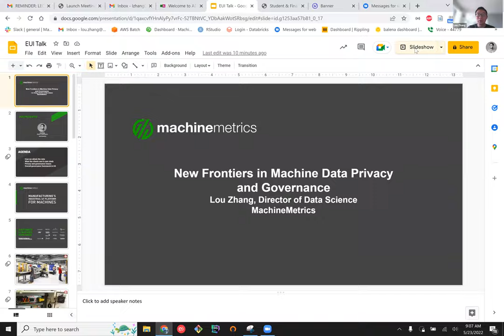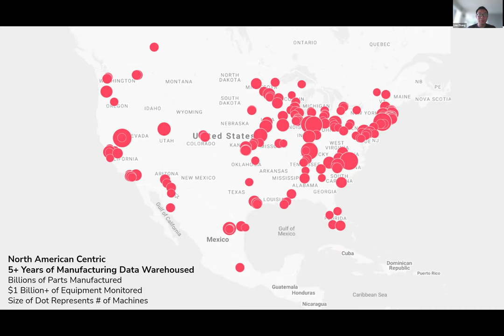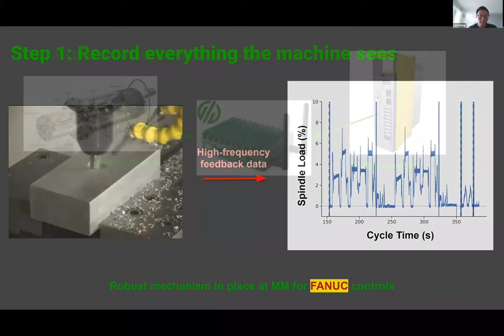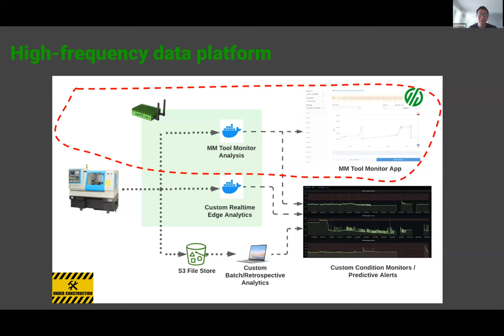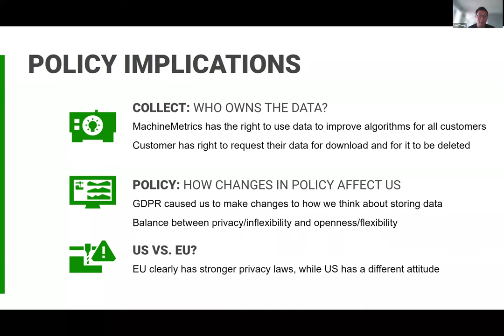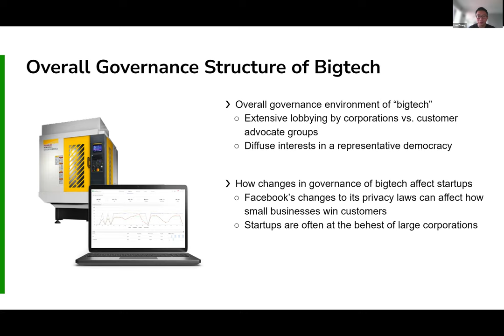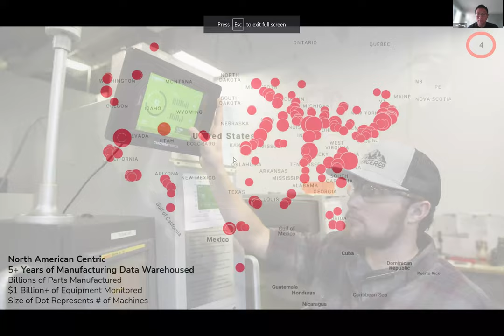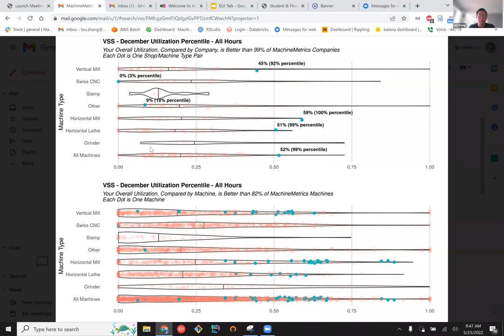New Frontiers in Machine Data Privacy and Governance (Lou Zhang, MachineMetrics)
Abstract: This presentation by Lou Zhang (MachineMetrics) addresses topics such as who owns the data we work with, and how changes in the privacy environment affect us. It also compares and contrasts different ways in which the US and EU deal with this question. Finally, it covers the overall data governance environment of "bigtech", on which start-ups operate, and the considerations on how changes in the governance practices of these bigger companies affect start-ups.